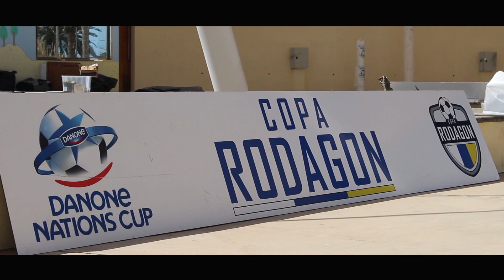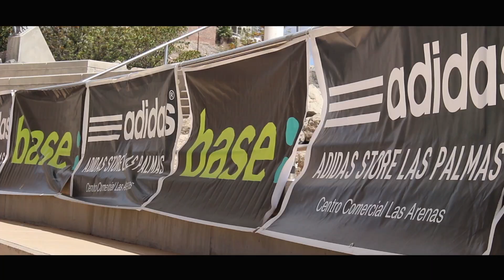CR18 - Gala de Inauguración (Danone Nations Cup Islas Canarias)